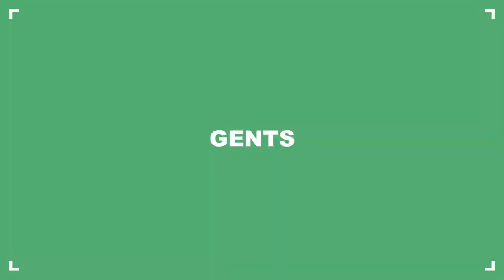GENTS talks GIGS live at Alive Festival 2018 with WHAT ERA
Production By: Asbjørn Dam, Frederik Pedersen, Asger Stage, Lukas Valentin Bauer Wiene & Emil Boye
Produced By: Jeppe Frey Winther Kristensen & Jonas Ausum Agergaard
Hosted and Curated By: What Era & Alive Festival